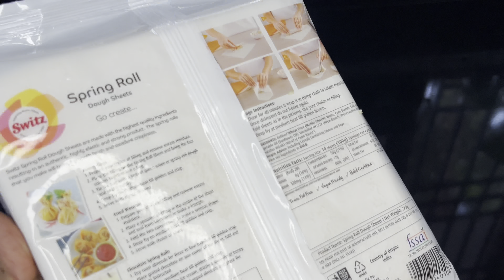🔥Philips Airfryer Spring Roll#How To Make Chicken Spring Roll#springroll chickenspringrollsrecipe #